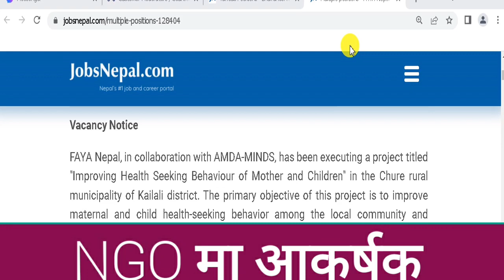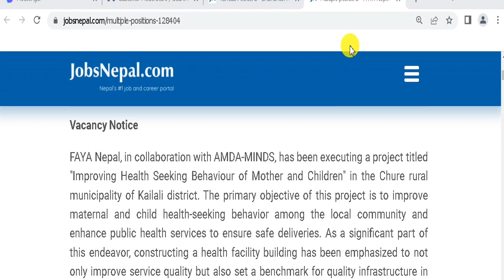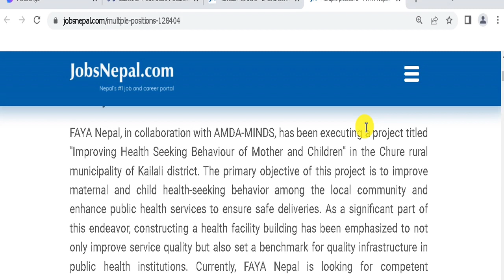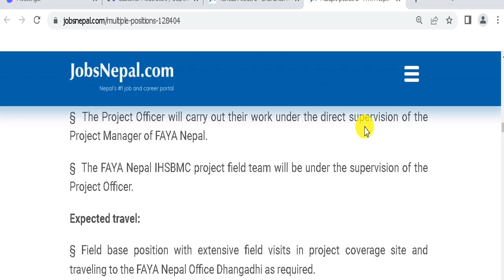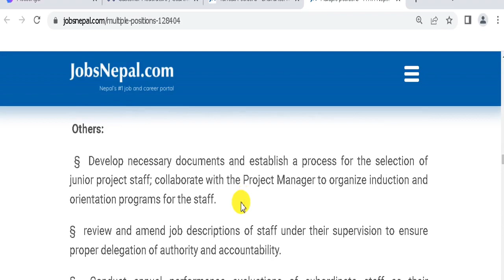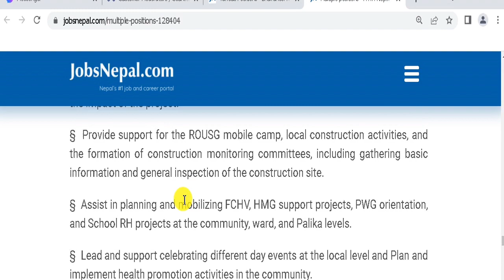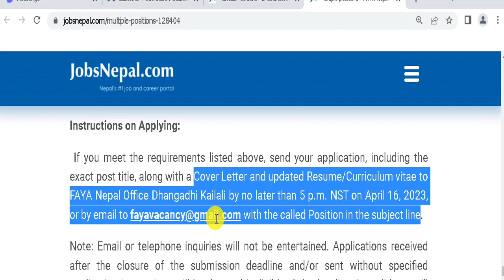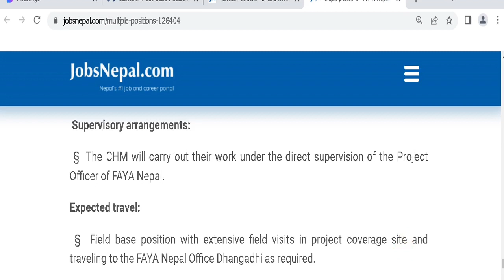NGO मा जागिरकाे अवसर Job Opportunity in NGO in Nepal Turning Point3486 Project vacancy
Turning Point

1. My Youtube Chanel Link:    / @turningpoint3486

Turning Point